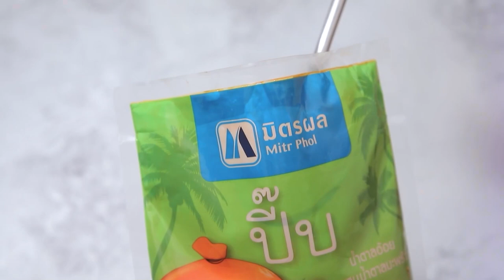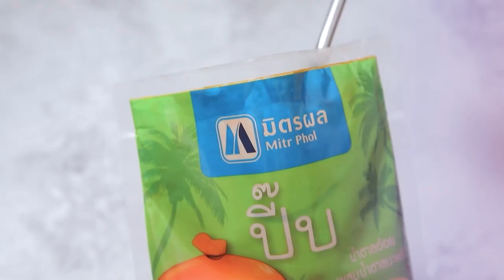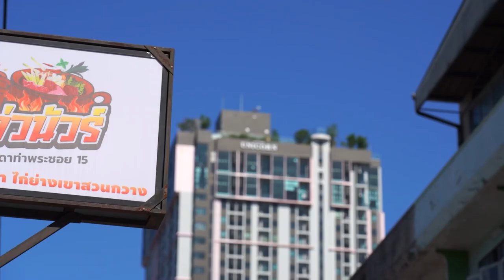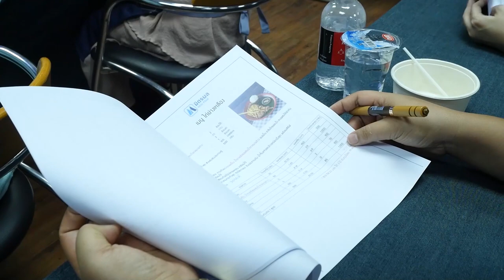ข้าวหมูแดง สูตรเด็ดอ.ยิ่งศักดิ์